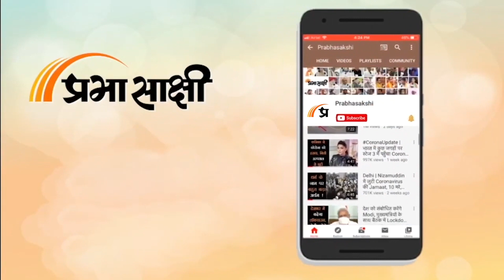Prabhasakshi Newsroom । नाराज नीतीश को मनाने के लिए Rahul Gandhi ने लगाया एड़ी-चोटी का दम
अगले साल के आम चुनाव से पहले इंडिया गुट में और अधिक दरार की चर्चा के बीच कांग्रेस सांसद राहुल गांधी ने गुरुवार शाम बिहार के मुख्यमंत्री नीतीश कुमार से संपर्क करने की कोशिश की। सूत्रों ने बताया कि राहुल गांधी ने नीतीश कुमार से फोन पर काफी समय तक बात की है और उन्हें मनाने की कोशिश कर रहे हैं। इससे पहले बताया गया कि गांधी जनता दल (यूनाइटेड) के प्रमुख से बात नहीं कर सके क्योंकि वह एक बैठक में थे और फिर, जब नीतीश कुमार खाली थे, गांधी कांग्रेस कार्य समिति की बैठक के बीच में थे। इस बीच कांग्रेस प्रमुख मल्लिकार्जुन खड़गे ने नीतीश कुमार से बात की है। जनता दल (यूनाइटेड) के सूत्रों के मुताबिक, राहुल ने मंगलवार को पश्चिम बंगाल की मुख्यमंत्री ममता बनर्जी और दिल्ली के मुख्यमंत्री अरविंद केजरीवाल द्वारा प्रधानमंत्री पद के चेहरे के लिए खड़गे का नाम प्रस्तावित किए जाने पर कांग्रेस का रुख स्पष्ट किया। बनर्जी और केजरीवाल ने कहा था कि खड़गे देश के पहले दलित प्रधान मंत्री हो सकते हैं, लेकिन इस पर कोई निर्णय नहीं लिया गया।

00:00 एंकर-
00:10 राहुल गांधी फोन
00:54 नाराज है नीतीश
01:26 खड़गे पीएम उम्मीदवार
02:28 कांग्रेस को नुकसान
03:10 क्लोजिंग